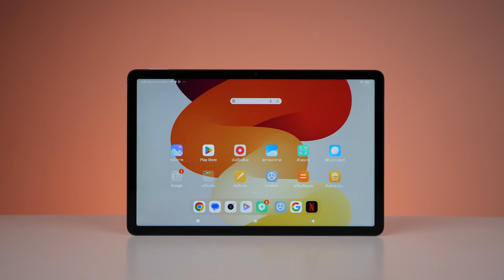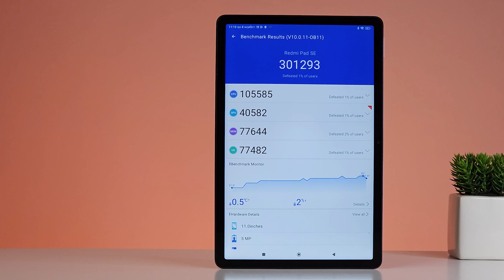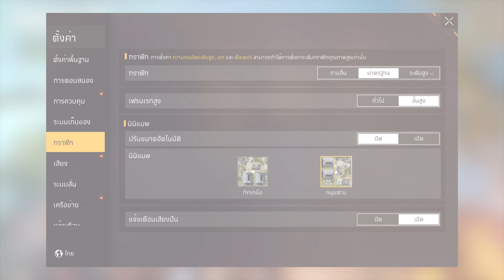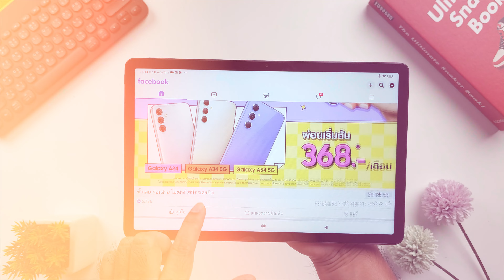อัพสเปคใหม่ Redmi Pad SE เพิ่มแรมมากขึ้น ความจุใหญ่กว่าเดิม